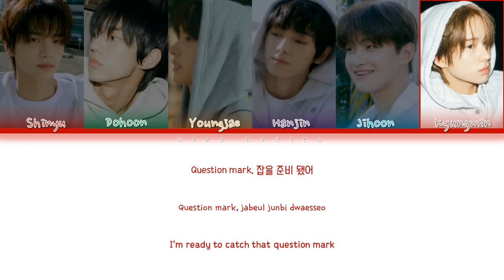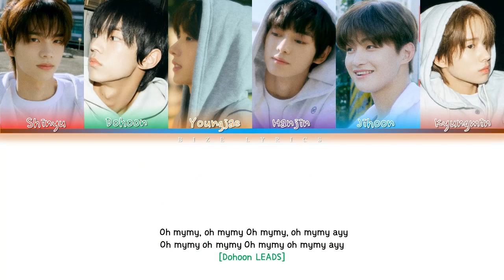[ACAPELLA VERSION] TWS (투어스) Oh Mymy : 7 Lyrics (Color Coded Lyrics_Han_Rom_Eng)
• Song ♬: Oh Mymy : 7
• Album: Sparkling Blue
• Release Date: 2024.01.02